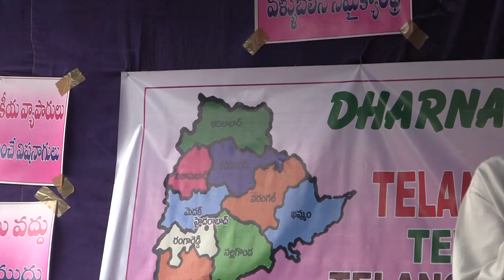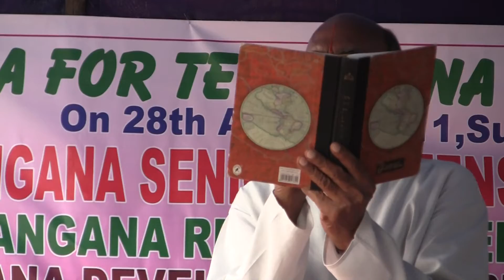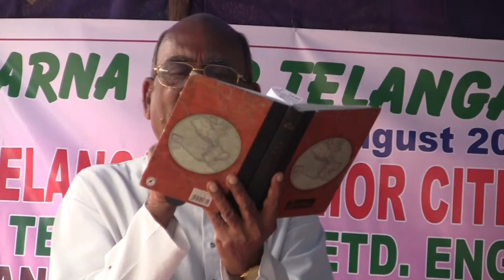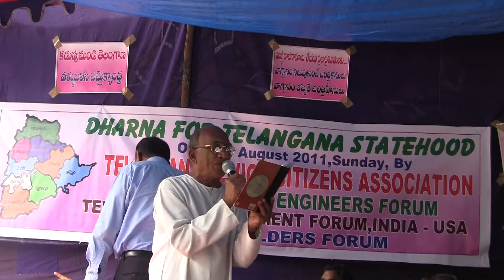Telangana Senior citizens Association Dharna 18